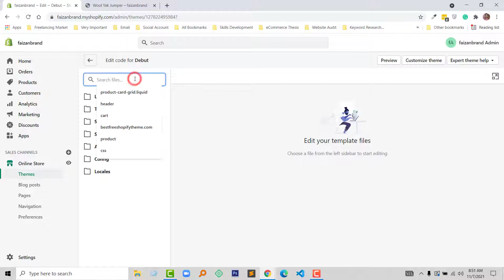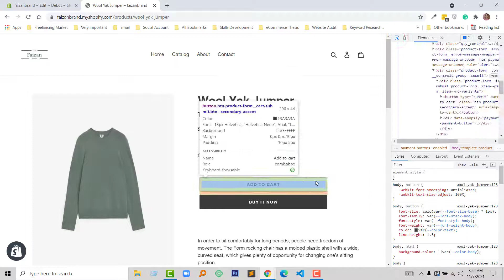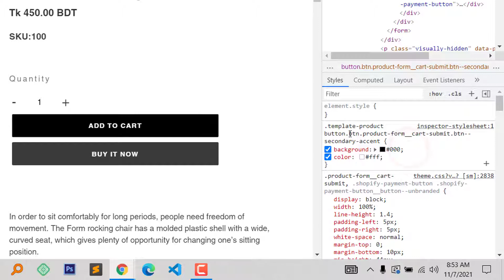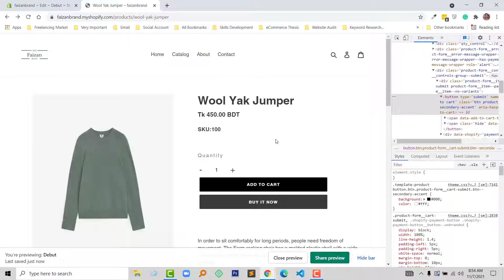How to change Add to Cart button color on product page ONLY ✅ Shopify Tutorial for Beginners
💥💥Fastaest Shopify themes 🚀

💻 Welcome to * How to change Add to Cart button color on product page ONLY ✅ Shopify Tutorial for Beginners *

📝 Video Description: Struggling to customize your Shopify store's "Add to Cart" button color? You're not alone! But fear not, beginners! This comprehensive video tutorial guides you through the straightforward process, empowering you to:

• Boost Click-Through Rates: Make your "Add to Cart" button stand out, attracting customers' eyes and encouraging them to take action.
• Match Your Brand Identity: Create visual consistency by aligning your button color with your brand's overall theme and palette.
• Enhance User Experience: Ensure your button pops, providing a clear and intuitive call to action for a seamless shopping experience.

Step-by-Step, Beginner-Friendly:

• No coding required! Follow my clear, jargon-free instructions suitable even for absolute beginners.
• Customize with ease: Learn how to tailor the button color to your exact preferences.
• Works for all themes: This method applies to any Shopify theme, giving you full control.

Bonus: Discover valuable design tips to optimize your button's effectiveness and convert more visitors into paying customers.

Watch now and transform your Shopify product pages!